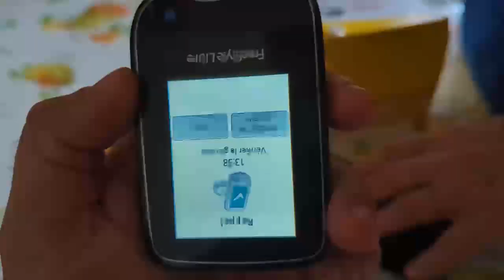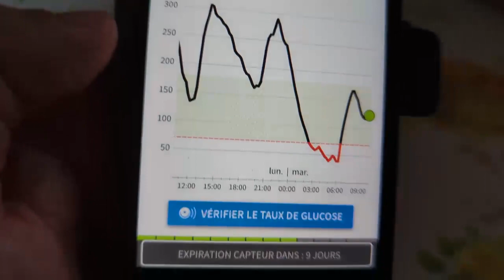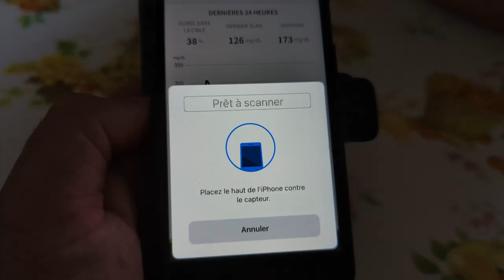Astuce iPhone iOS : Claudine Aveugle Et Diabétique Transforme Son iPhone En Lecteur De Glycémie❤️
Tout simplement incroyable son iPhone huit semble la vie grâce a une application contre le diabète elle peut en toute accessibilité malgré qu'elle soit aveugle prendre son taux de glucose c'est vraiment exceptionnel. L'application du nom de LibreLink son iPhone 8 sauves la vie tous les jours. Et même la nuit.
iPhone LibreLink  : Aveugle Son iPhone, Lui Sauve La Vie Par Rapport à Son diabète